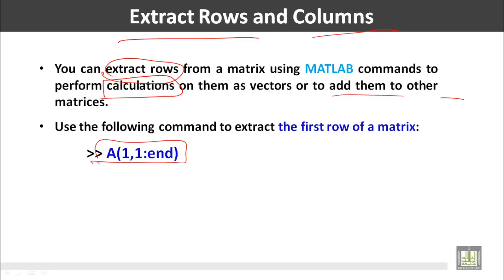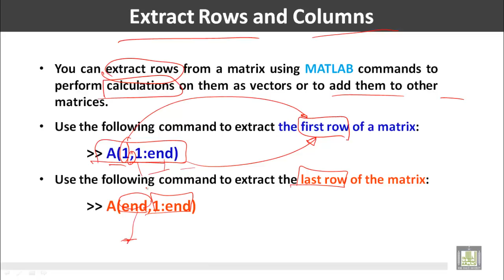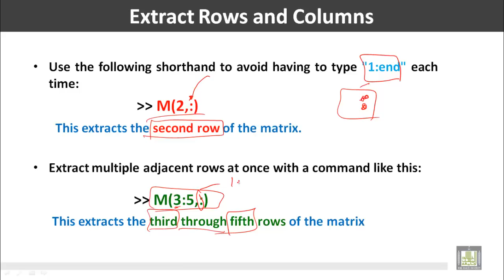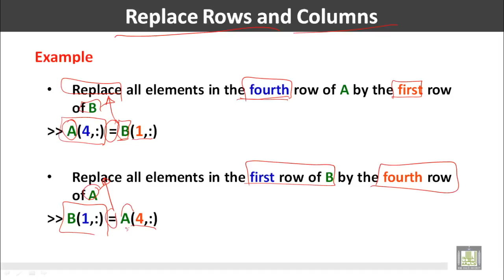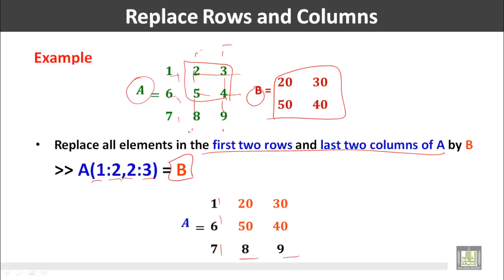Computer for Engineers - C2 - L6 : Manipulating Matrices (3)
المقررات المفتوحة
حاسب الي للمهندسين - 221 هعم     Computer for Engineers
Array and Matrix Operations
This Lecture Contains
• Extract Rows and Columns
• Replace Rows and Columns